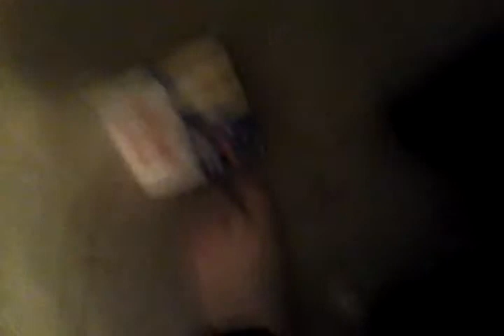Rideing a hoverborad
Sorry for light taik